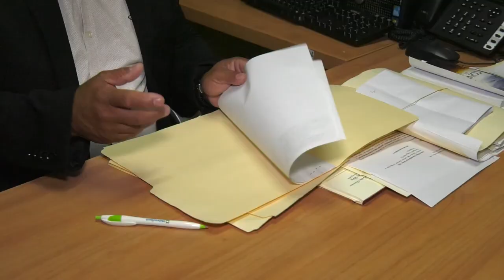Pueblo y Políticos coinciden en apoyo a la medida de Abinader